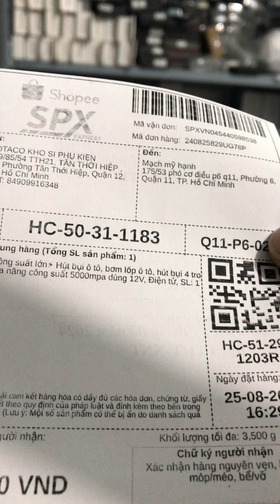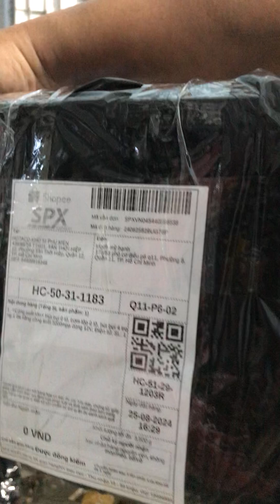Hút bụi 26/8